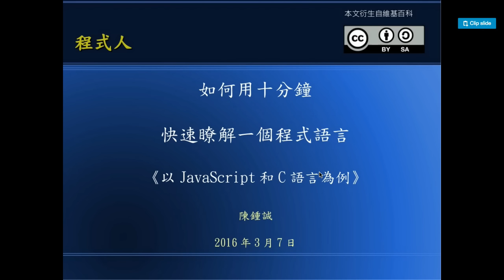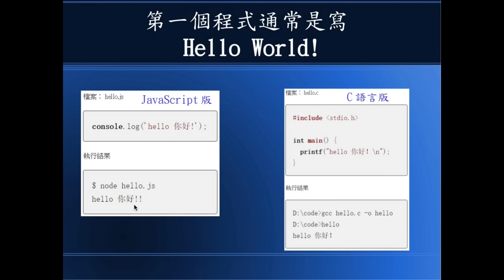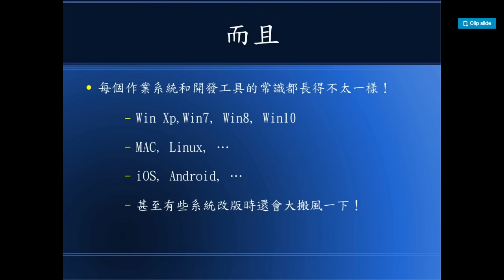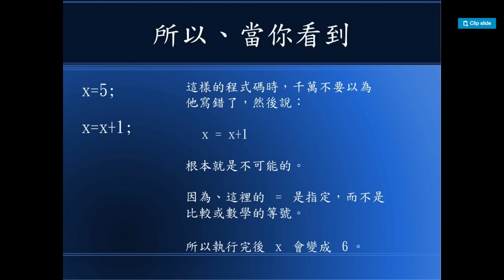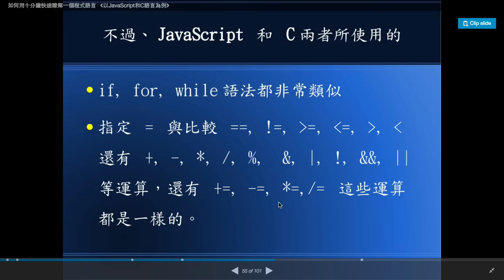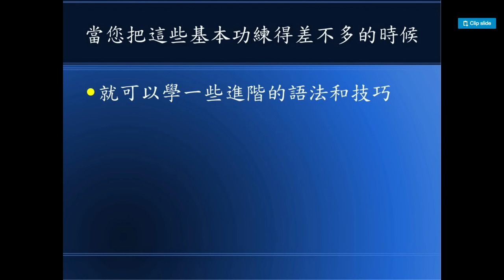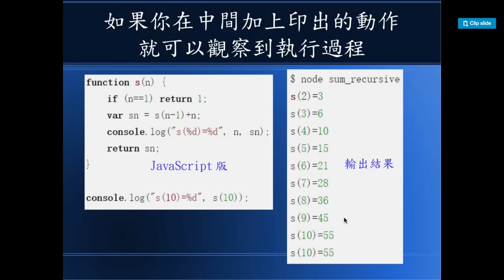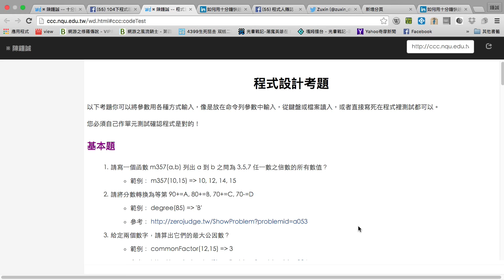如何用十分鐘快速瞭解一個程式語言 《以JavaScript和C語言為例》